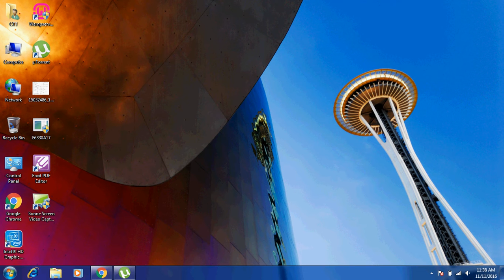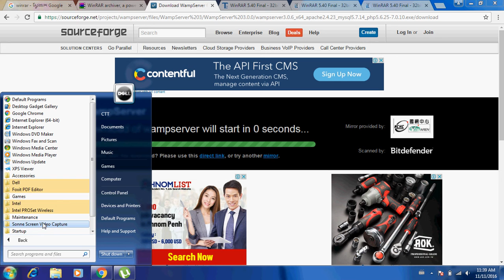wamserver installation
have cute girl for sale and rent around the world
Siem Reap Night market cambodia Daily night life

Tumblr links for view Video

wamserver install and SQL Server running